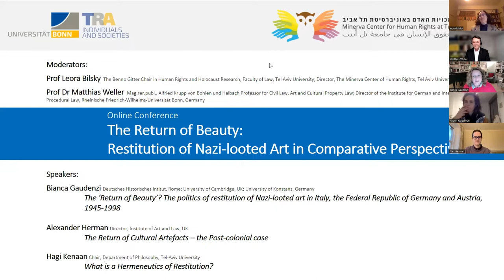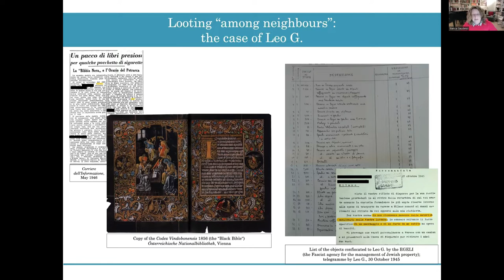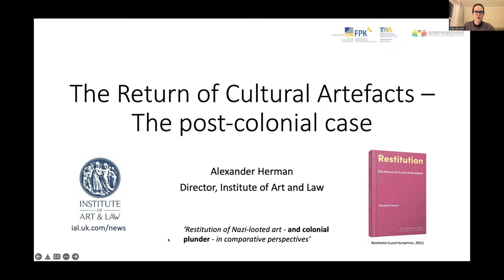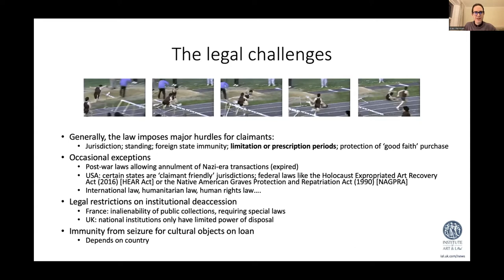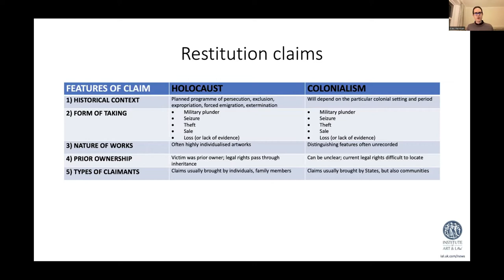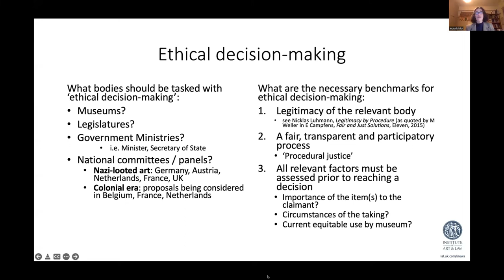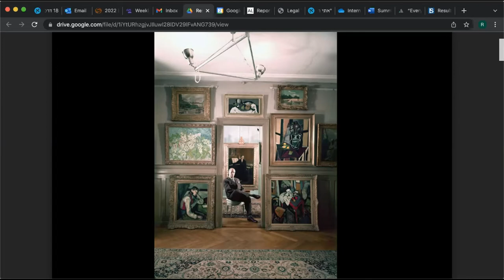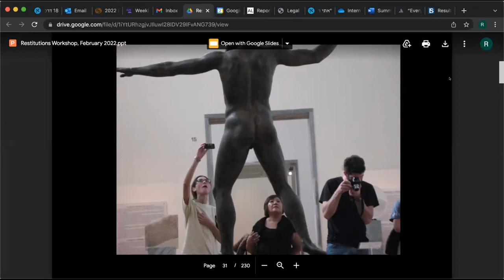The Return of Beauty: Restitution of Nazi-looted Art in Comparative Perspectives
Date: Wednesday, 2 February 2022

Speakers:

Bianca Gaudenzi
Deutsches Historisches Intitut, Rome; University of Cambridge, UK; University of Konstanz, Germany

   The ‘Return of Beauty’? The politics of restitution of Nazi-looted art in Italy, the Federal Republic of Germany and Austria, 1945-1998

Alexander Herman
Assistant Director, Institute of Art and Law, UK

   The Return of Cultural Artefacts – the Post-colonial case

Hagi Kenaan
Chair, Department of Philosophy, Tel-Aviv University

   What is a Hermeneutics of Restitution?

   Discussion

Moderators:

Prof Leora Bilsky, The Benno Gitter Chair in Human Rights and Holocaust Research, Faculty of Law, Tel Aviv University; Director, The Minerva Center of Human Rights, Tel Aviv University

Prof Dr Matthias Weller, Alfried Krupp von Bohlen und Halbach-Professor for Civil Law, Art and Cultural Property Law; Director of the Institute for German and International Civil Procedural Law, Rheinische Friedrich-Wilhelms-Universität Bonn

This conference is the culmination of a semester-long, unique course titled ‘Nazi-Looted Art: Law and Provenance Research’, a special collaboration between the Rheinische Friedrich-Wilhelms-Universität Bonn, funded by its programme of excellency (Transdisciplinary Research Area [“TRA”] 4), and Tel-Aviv University.

Over 75 years have passed since the end of WWII and the issue of Nazi-looted art is still very much present and even growing. Museums and private owners worldwide and in Israel still hold artworks looted from Jews during the Holocaust which have not yet been restituted. In 1998 the Washington Conference set up principles for the restitution of artworks confiscated during the years 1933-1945. The course was the first comprehensive attempt to bring together law and art-history students, from Israel and Germany, and academically teach them two primary disciplines: the legal framework for restitution; and provenance research. The course aimed at providing historical context and research methods, and discussing their interaction with the legal issues raised, such as what can be considered a ‘just and fair solution’ as stipulated in the Washington Principles.

This conference is an opportunity to widen the scope of looted art and go beyond questions of law into politics (Gaudenzi) and philosophy (Kenaan) of restitution as well as beyond the Nazi era into questions arising out of colonial-era looted art and artefacts (Herman). It is also an opportunity to invite the wider public to get acquainted with the subject of looted art and the unique experiences that this course summoned.